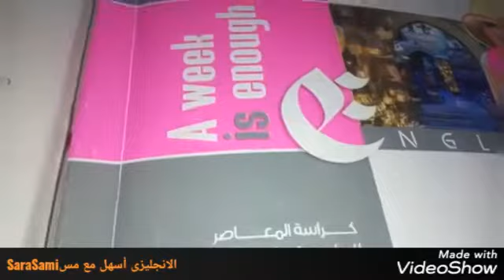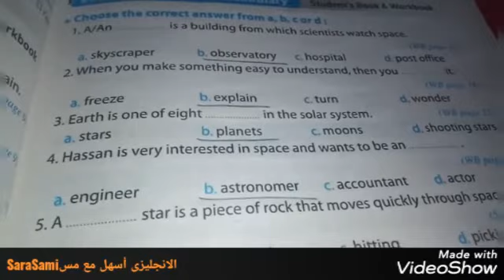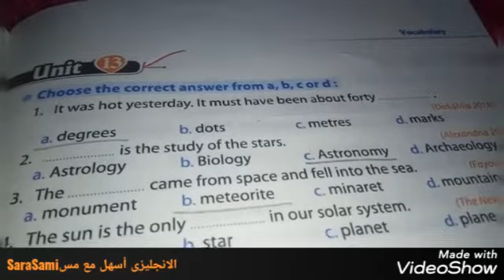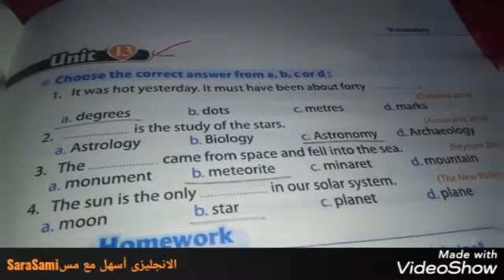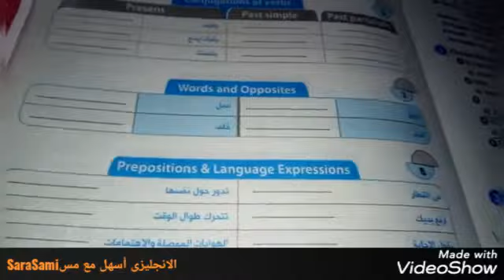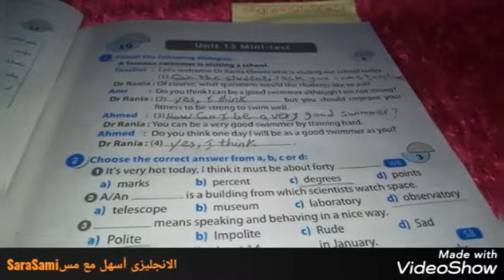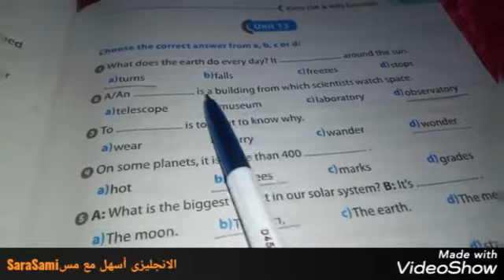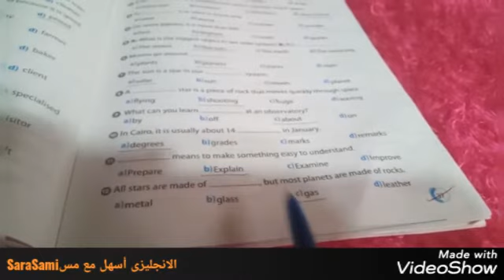مراجعه الوحده 13من كتب المراجعه لجيم الاضواء و المعاصر ثالثه اعدادي ترم ثاني انجليزي